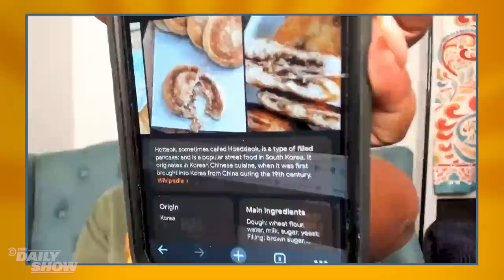Online vs. In-Store Shopping- Hold Up with Dulcé Sloan & Josh Johnson | The Daily Show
“If I'm on the internet, I'm not going to see these little impulse buys. I'm not going to see this pack of gum at the register. There's no pack of gum at the register in an online store.” - Dulcé Sloan

“An online store will tell you up top - the thing you want, we ain't got any. The one you like, it's not here. We'll send you an email when it gets here, but for today, don't waste your time." - Josh Johnson

It’s online vs. In-store shopping this week on Hold Up with Daily Show correspondent Dulcé Sloan and writer Josh Johnson.